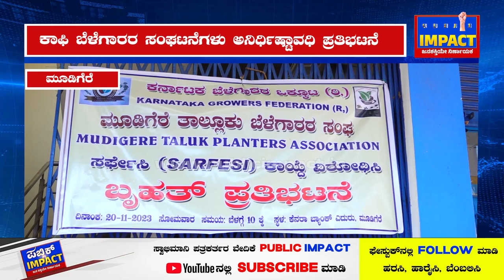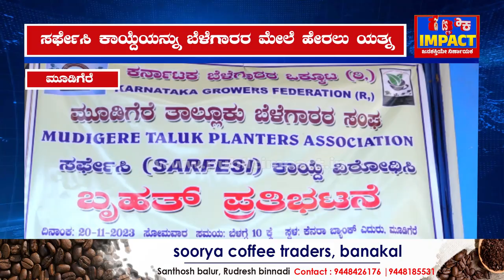MUDIGERE| ಸರ್ಫೇಸಿ ಕಾಯ್ದೆ ನೆಪದಲ್ಲಿ ಬೆಳೆಗಾರರ ಆಸ್ತಿ ಹರಾಜು